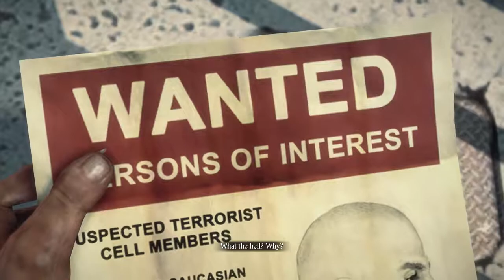Deadrising 3 co-op playthrough part 18 - Many shenanigans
This is my co-op playthrough (With TimeladyGames) of deadrising 3 with live commentary